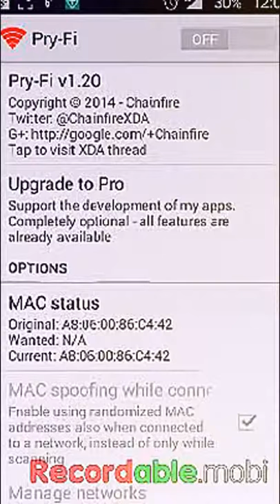Google Auto Awesome - WiFi Tweaks